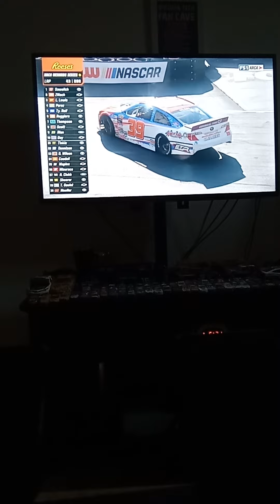WILSON SPIN- 2024 ARCA MENARDS SERIES RACE AT BRISTOL MOTOR SPEEDWAY